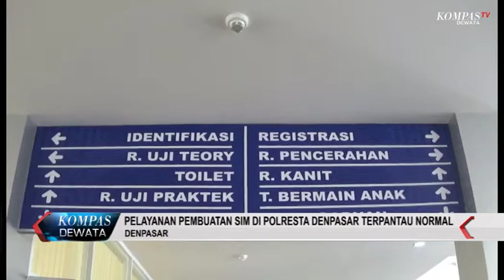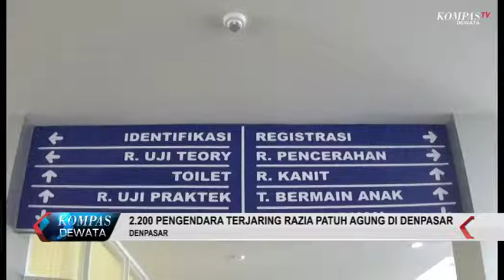PELAYANAN PEMBUATAN SIM DI POLRESTA DENPASAR